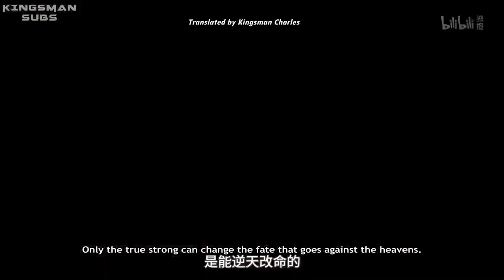IMMORTAL LIFE: THE TEN YEARS PACT (YONG SHENG) SEASON 2 PV (RELEASE DATE ANNOUNCEMENT)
“Immortal Life Season 2” tells the story of Fang Han who gradually grows into a clam and decisive man from an ignorant teenager after experiencing the cruel war between immortals and demons, wheeling-and-dealing between fellow apprentices and the death of his love Hong Yi. In the second season, Fang Han has become more mature and scheming. He takes revenge on his foes one by one. With the help of Fang Qingxue and “Yan” who was Huang Quantu’s weapon spirit, Fang Han becomes increasingly powerful. Finally, he challenges Hua Tian, the most powerful member of Yuhua Sect, to honor the “ten-year agreement”.